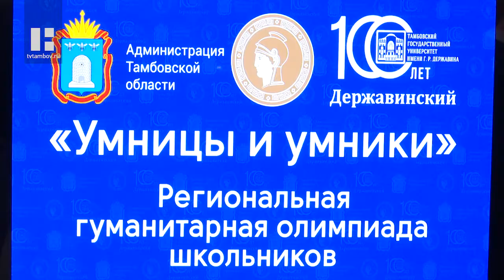Старшеклассники Тамбовской области посоревновались в интеллектуальной олимпиаде «Умницы и умники»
Сегодня же в ТГУ прошло ещё одно довольно масштабное событие. Его главными действующими лицами стали талантливые старшеклассники региона. Они сразились в интеллектуальной схватке в рамках полуфинала региональной гуманитарной олимпиады «Умницы и умники».

В течение трёх дней на площадке Державинского университета школьники будут блистать интеллектом перед судейской коллегией. Победители тура встретятся в финале олимпиады, который в мае проведёт автор и ведущий программы «Умницы и умники» Юрий Вяземский.